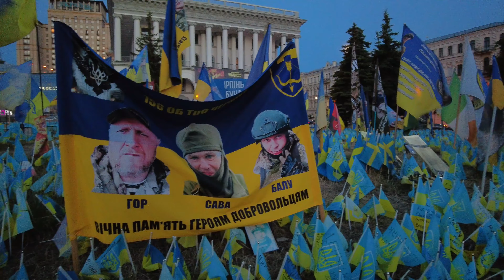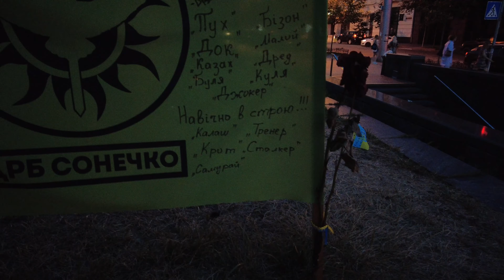🔥UKRAINE. EXCLUSIVE: Khreshchatyk Street at Night in 4K | Walking Tour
👉Don't miss this exclusive view of Kyiv!
Experience the magic of Khreshchatyk Street in Kyiv, Ukraine with this exclusive 4K walking tour at night. Join me, Denys Davydov, as I take you on a mesmerizing journey through one of the most beautiful streets in the city. Get ready to fall in love with Kyiv all over again!🔥🇺🇦
Experience the beauty of Khreshchatyk Street in Kyiv, Ukraine at night in stunning 4K quality.  Immerse yourself in the magic of the city! 🌃🇺🇦

👉 Get a fresh, unfiltered look at life in Kyiv, which is becoming history every day.
Military operations continue in Ukraine. Summer 2024.
I invite you to an evening walk in the very heart of the capital of Ukraine. Let's devote a few minutes to the most unique aspects of modern Kyiv culture. Let's take a walk along Independence Square, see what the atmosphere is like on Maidan today, see the lights of Khreshchatyk on a late summer evening..

👣🏰🚶‍♂️My walking tours are perfect for armchair travelers or those who want to explore this historic city from the comfort of home.

Thank you all, my viewers, for watching my channel and sharing your impressions in the comments. I'm very interested in reading what you think...

🎥 Time codes:
0:00 - Underpass
2:26 - Independence Square
12:32 - Khreshchatyk street

📅 Recording date: July 2024
 Video quality: 4K HDR